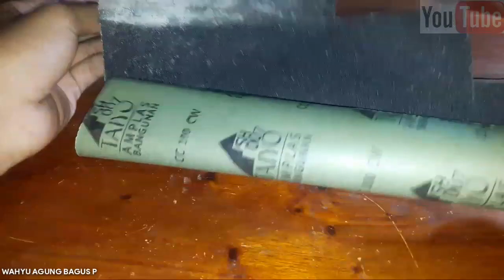Dijamin Langsung Nempel!! Tips Solder Kabel Ke Baterai Langsung Nempel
Hallo kawan2, masih dengan Teknisi Amatir. Pada video kali ini Teknisi Amatir ingin berbagi sedikit tips dan tutorial Tips Solder Kabel Ke Baterai Langsung Nempel. Biasanya ada yang mencoba tapi timah nya tidak bisa menempel ke bagian baterainya. Nah Tips Solder Kabel Ke Baterai Langsung Nempel mudah banget guys. Biar kawan2 juga tidak susah menyolder kabel dan timah nya juga biar bisa lengket, yukk simak Tips Solder Kabel Ke Baterai Langsung Nempel.

Buat kawan2 yang mau pesan lampu emergency, power bank dan lain2 bisa cek Link Shopee dibawah ini yaa :

Tengkyuuu 😊